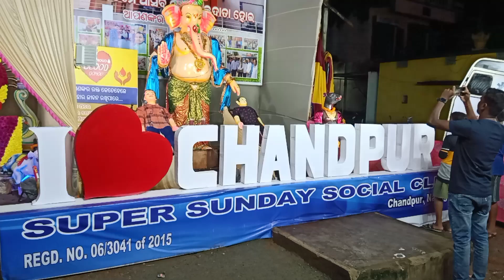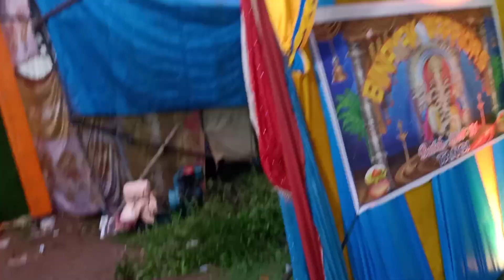୮୫ ଫୁଟ ଗଣେଶ // ୫୦ ପୂଜା ମଣ୍ଡପ // Ganesh decoration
୮୫ ଫୁଟ ଗଣେଶ // ୫୦ ପୂଜା ମଣ୍ଡପ // Ganesh decoration

Ganesh puja dj
Ganesh chaturthi
Ganesh Mantra
Ganesh decoration
Ganesh